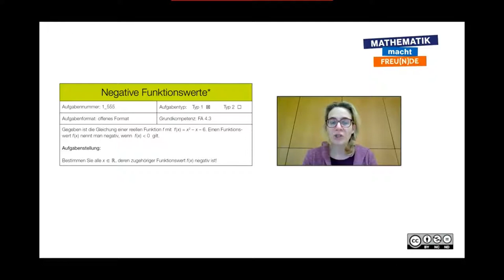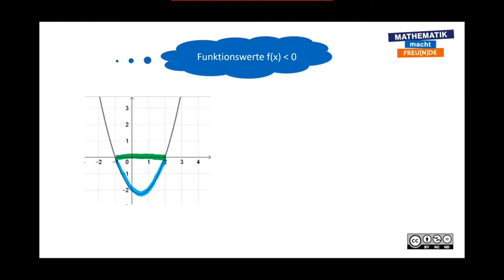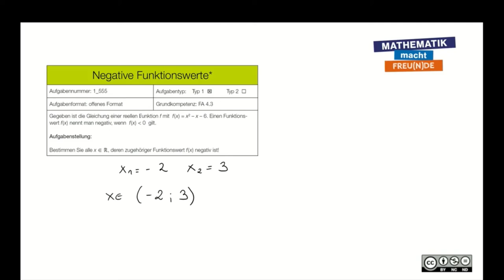Ungleichung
Polynomfunktionen - Capstone (FA 4)